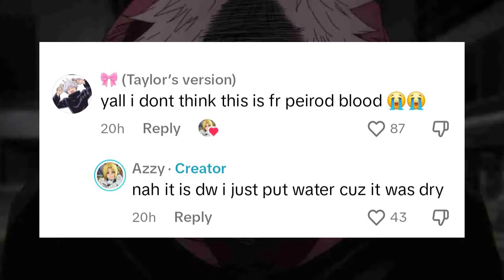THE CRAZIEST JJK FAN I'VE EVER SEEN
sis really casted reversal red on gojo